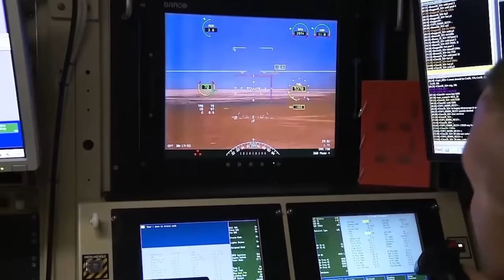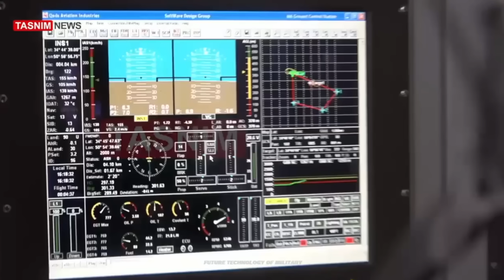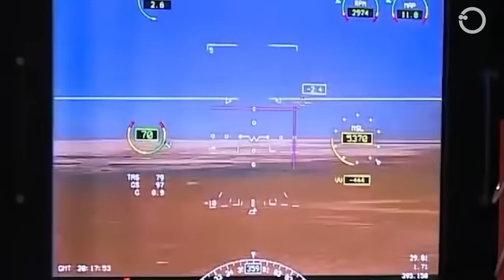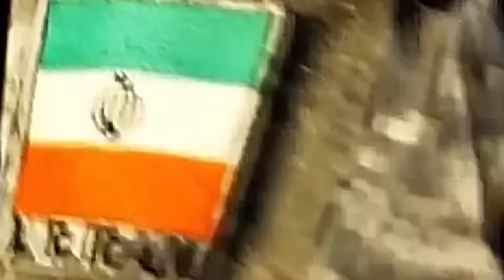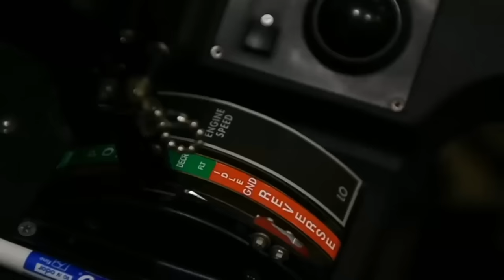Alert For Israel: Iran Prepares Drones More Dangerous Than Nukes, Capable of Reaching Israel Quickly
Discover the latest geopolitical developments in this insightful video where we explore Iran's unveiling of the Mohajer-10 drone. This advanced UAV has raised significant concerns in the Middle East, particularly regarding its potential impact on regional stability and its implications for Israel. Join us as we delve into the features of the Mohajer-10, its strategic importance, and the escalating tensions in a region where military technology often dictates power dynamics.